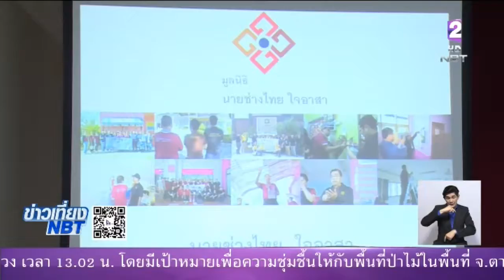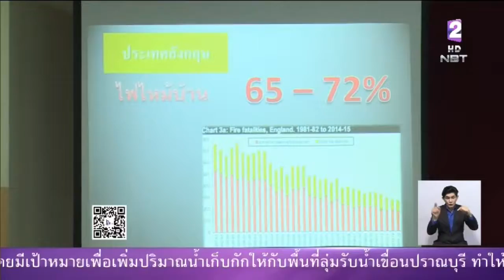กฟน แนะนำการใช้ไฟฟ้าอย่างปลอดภัย